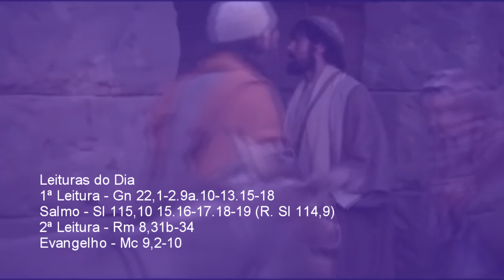REFLEXÃO COM ALTIEREZ DOS SANTOS - SEGUNDO DOMINGO DA QUARESMA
Curso Bíblico, Catecismo da Igreja Católica, Doutrina social da Igreja, Papa Francisco, Formação Católica, Igreja Católica, Catequese, Catequistas, Dinâmicas para catequese, catequese infantil, Desenho bíblico católico, desenho bíblico, Formação Católica, Sagrada Escritura, Liturgia, Cursos online, Curso gratuito, Catecumenato Leituras do Dia
1ª Leitura - Gn 22,1-2.9a.10-13.15-18
Salmo - Sl 115,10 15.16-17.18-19 (R. Sl 114,9)
2ª Leitura - Rm 8,31b-34

Filme: A Paixão de Cristo 2004 O canal Altierez dos Santos tem como missão espalhar o conhecimento da doutrina católica.